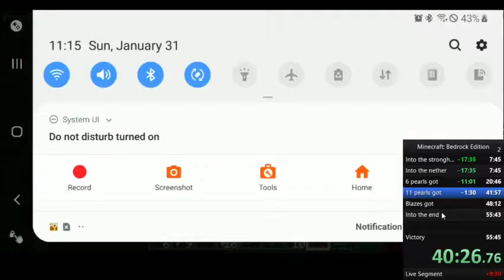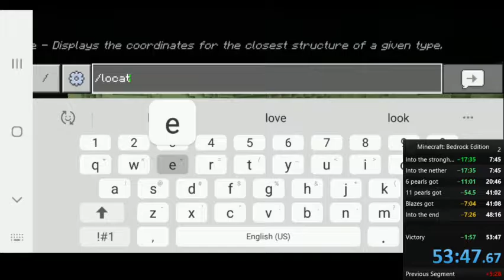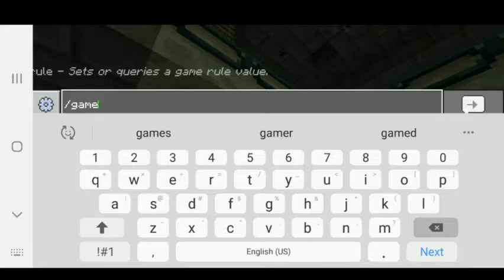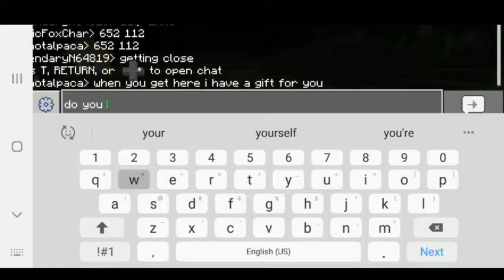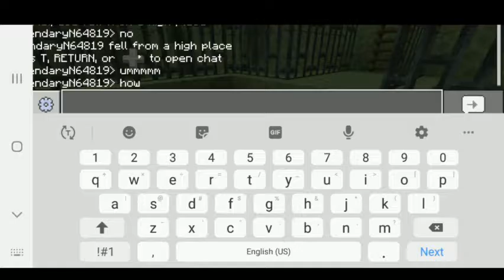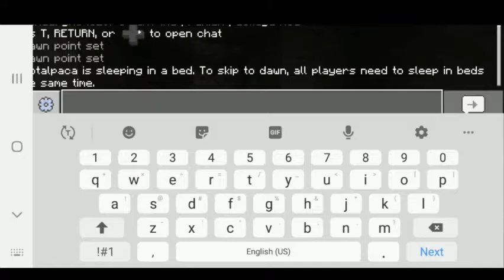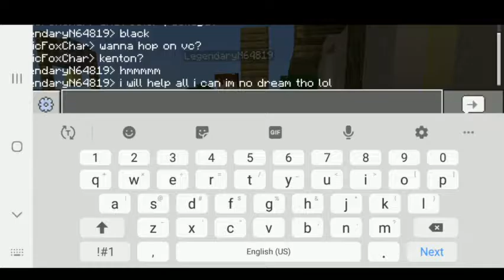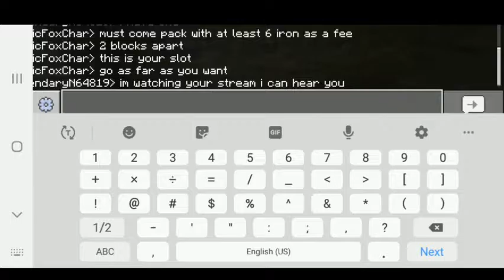Speed run and slight cheese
Twitch.tv/arcticfoxchar